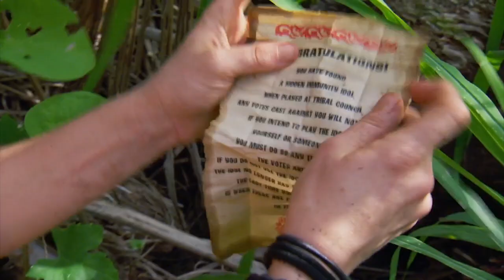7 Days | Wandoff: Edge of Extinction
Edited by @drooregard
Photos and videos by CBS and SES
Credit to Rob Cesternino @robcesternino and
Josh Wigler @roundhoward